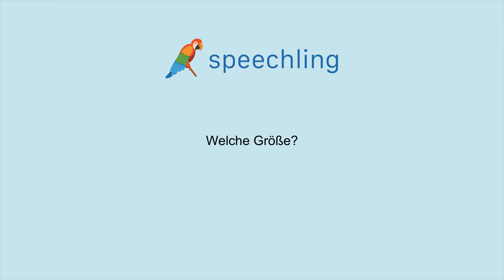ドイツ語で"サイズはいくつですか？"の発音の仕方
男性コーチ
Welche Größe?

女性コーチ
Welche Größe?

サイズはいくつですか？